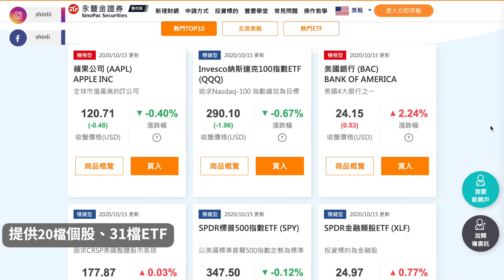0050vs0056定期定額績效大公開！投報率竟然差了快5倍！新手美股定期定額推薦！ft.大戶投｜SHIN LI 李勛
* 【振興消費綁永豐　電子交易優惠大3倍，活動網頁】

*信用卡專區*

💡網購信用卡💡
玉山Pi錢包｜ （PCHome 5%回饋無上限）
GOGO卡 （行動支付/網購6%）
富邦momo｜ (網購5%回饋無上限)

💡一般購物信用卡💡
聯邦賴點卡｜ （國內4%/海外5%）
台新玫瑰Giving卡｜ (假日3%)
富邦J卡｜ （國內3%無上限）
花旗現金回饋Plus｜ (指定行動支付10%)
星展eco永續卡｜ （國內3%現金回饋）
玉山Only｜ （餐廳3.6%回饋無上限）
匯豐現金回饋卡｜ (國內1.22%/海外2.22%)

台新街口聯名卡 ｜ （綁街口最高5%）
GOGO卡 （LP/街口/Pi錢包6%）

玉山Only｜ （最高5.2%回饋無上限）

💡公告至2021信用卡💡
花旗現金回饋Plus卡｜ (指定行動支付10%)
永豐JCB｜ （網購5%/外送平台10%）
永豐Sport｜ （健身房/運動用品/藥妝店8%）
玉山Pi錢包｜ （國內最高5%）
玉山UBear icahs聯名卡｜ （網購/行動支付3.8%）
玉山e.Fingo｜2a5GCNHG (輸入推薦碼享抽獎機會)
iLEO｜ (72萬1.2%超高活存利息)

永豐大戶｜ (50萬內1.1% 推薦碼shinli)
Richart ｜ 送Richart造型帆布袋乙個）

*APP推薦*
富果帳戶｜ (註冊享108元)
全聯｜O4EL1D8 （輸入推薦碼享200點）
家樂福｜A542GMO (輸入推薦碼享9,000點)
註冊Shopback (享100獎勵金)